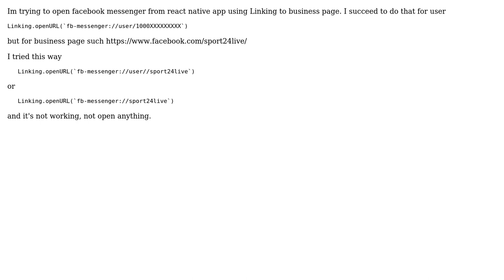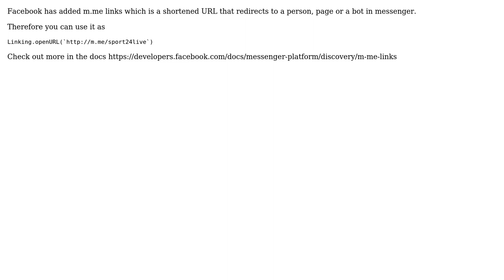React native app link business page to facebook messenger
With thanks & praise to God, and with thanks to the many people who have made this project possible! | Content (except music & images) licensed under CC BY-SA | Music | Images & others | With thanks to user Pritish Vaidya user Manspof and the Stack Exchange Network Trademarks are property of their respective owners. You are responsible for your own actions.